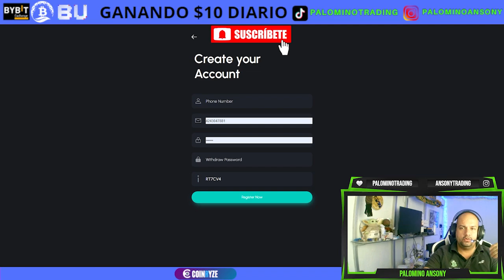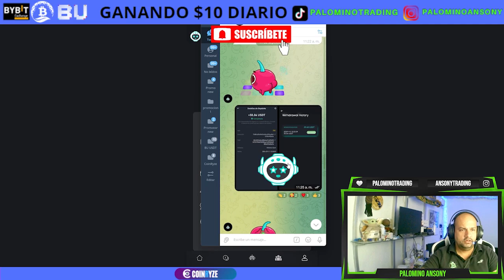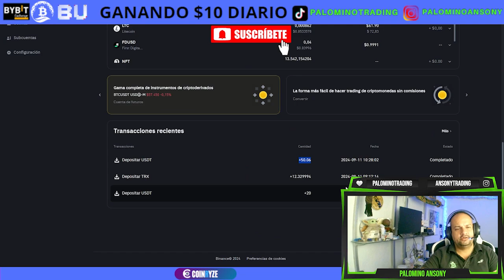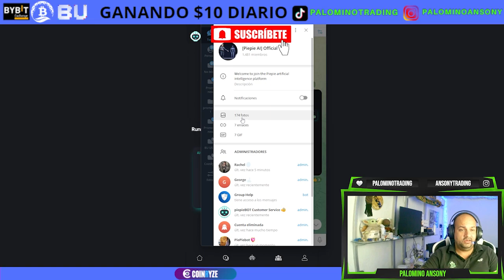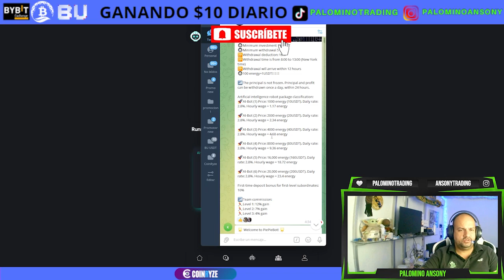PiePieBot🤑plataforma de inversion🤑compro un robot🤑prueba de pago🤑tading🤑mineria🤑nft game🤑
canal pasqualefz

DESCARGO DE RESPONSABILIDAD: El contenido de este video / o cualquier información proporcionada no debe interpretarse de ninguna manera, ya sea explícita o implícita, directa o indirectamente, como asesoramiento de inversión, recomendación o sugerencia de una estrategia de inversión con respecto a un sitio web de inversion con criptomonedas.
Recomendamos que cada persona haga su investigación respectiva o consiga ayuda de un asesor financiero acreditado a la hora de realizar cualquier tipo de inversión. PUEDES PERDER EL 100% DE TU DINERO AL INVERTIR EN PLATAFORMAS DIGITALES CON CRIPTOMONEDAS.

Mejor lugar para invertir
Mejores Inversiones de 2024
Las aplicaciones más pagas en Google Play Store
Las mejores aplicaciones para recomendar y ganar de 2024
aplicación para ganar monedas
Aplicación para ganar criptomonedas
Dogecoin Minería
Gana aplicaciones de dólares